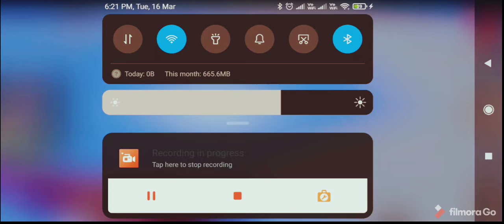minecraft baby mode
@baby mode